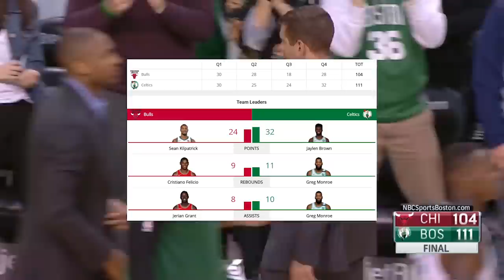Boston Celtics vs Chicago Bulls Full Game Highlights / April 6 / 2017-18 NBA Season